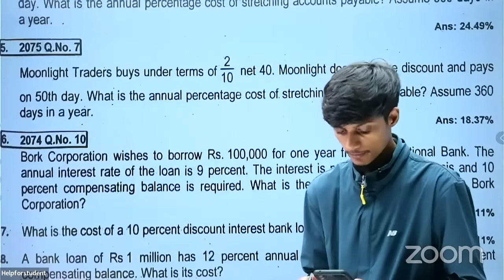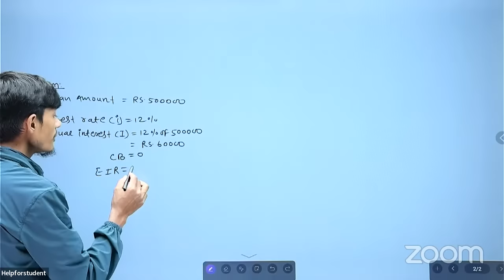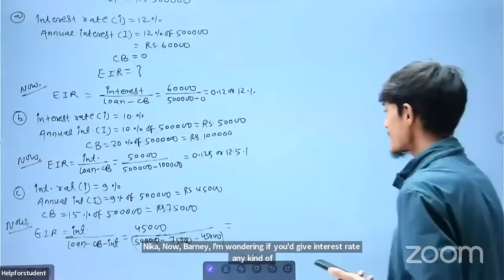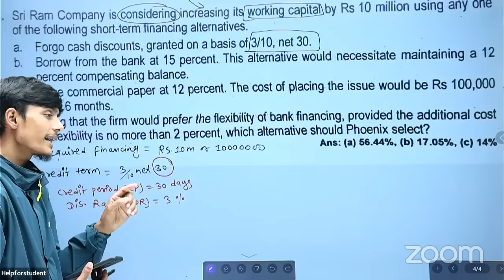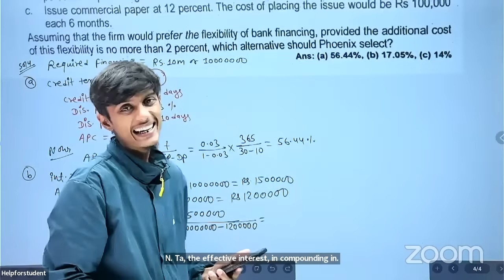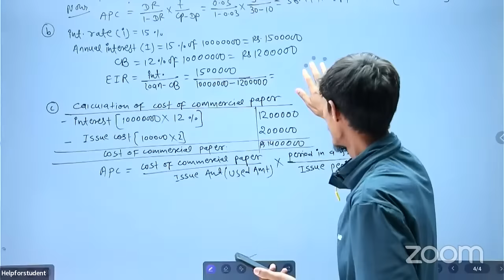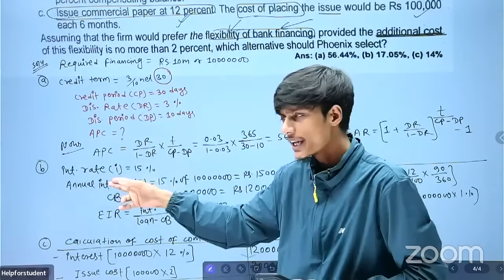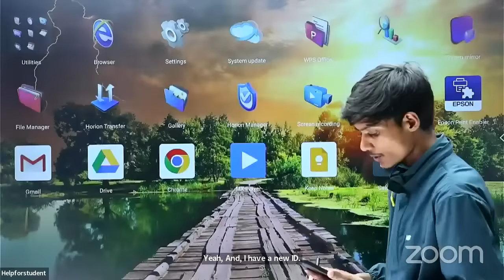Bbs 4 th year finance short term financing old is gold problem solved class 5